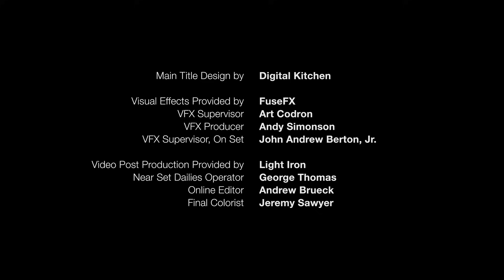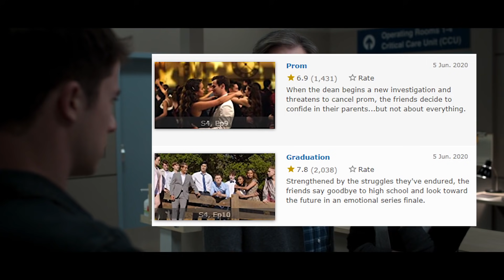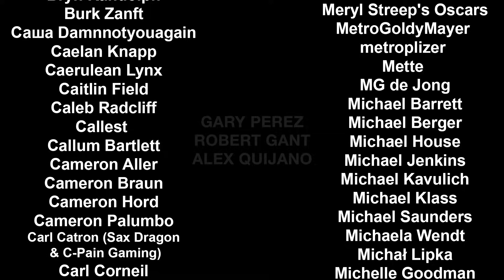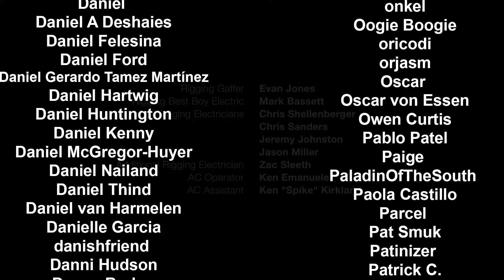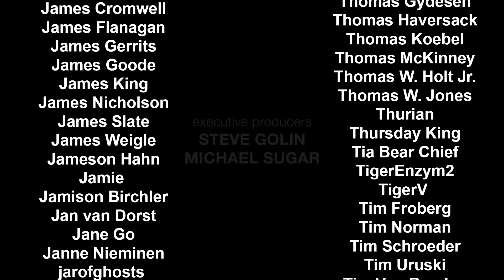Adum & Pals: 13 Reasons Why Season 4 (Part 6) FINAL